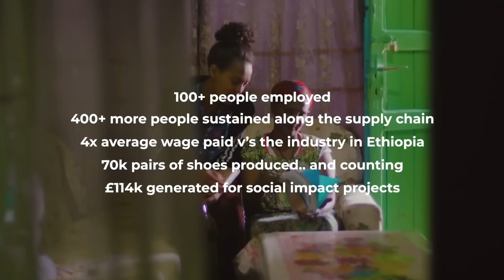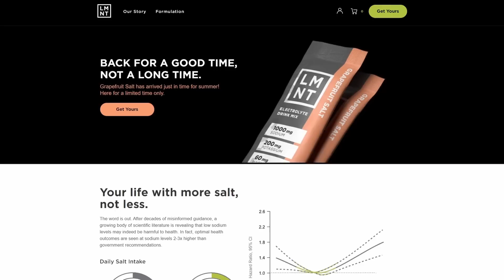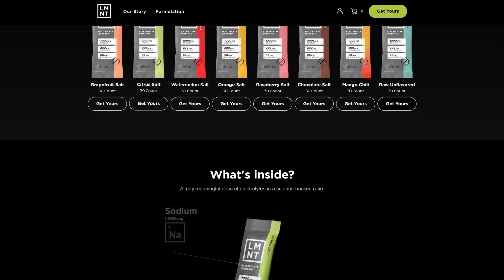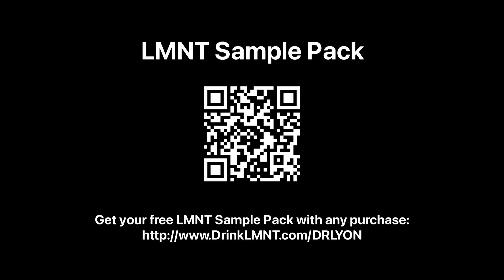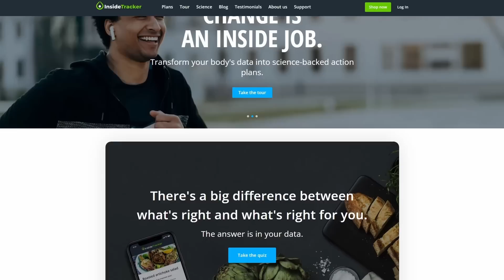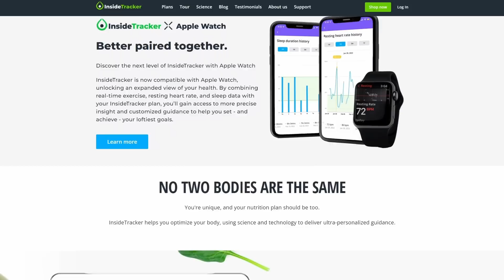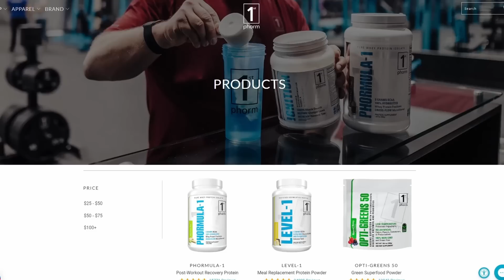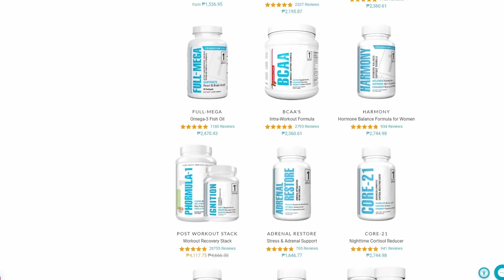Live Longer & Heal Faster with Gene Therapy and Stem Cells | Dr Adeel Khan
Dr. Khan, M.D. is a cell and gene therapy specialist with a visionary approach that is changing the way we perceive healthcare worldwide. Khan has cemented his reputation as a regenerative medicine expert and a driven entrepreneur.

In this episode we discuss:
- What is stem cell therapy?
- Why the standard treatment for orthopedic injuries is wrong.
- How to heal faster with cutting edge medicine.
- Can you use gene therapy to reverse aging?

Chapters:
00:00:00 - Introduction
00:06:36 - Misconceptions about Joint Treatments
00:12:14 - Platelet Rich Plasma & Committed Progenitor Cells
00:18:20 - Using Fat as a Scaffold
00:24:30 - Treating Chronic Pain and Osteoarthritis with Regenerative Medicine
00:30:43 - Exosomes
00:36:58 - Stem Cells and Exosomes
00:43:29 - Reprogramming Skin Cells
00:49:25 - The Safety Mechanisms of Gene-Edited iPSCs
00:55:45 - Anti-Aging Treatments
01:02:24 - The Importance of Precision in Soft Tissue Injuries
01:08:03 - Yamanaka Factors and iPSCs
01:14:27 - Follistatin and Myostatin in Muscle Growth
01:26:44 - FDA Approval for Gene Therapy
01:32:30 - Yes or No Q&A Session